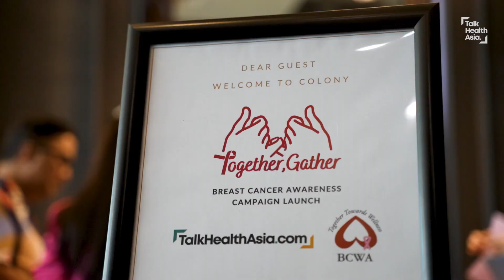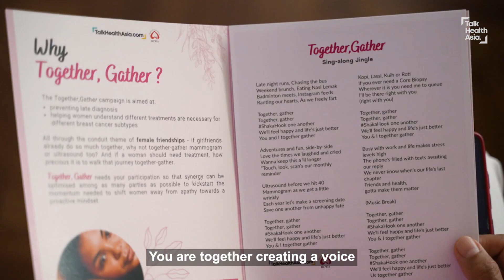Highlights from the Launch of Together,Gather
Female friendships for beating breast cancer in Malaysia – Together,Gather!

Together,Gather is a breast cancer awareness campaign by TalkHealthAsia.com in collaboration with Breast Cancer Welfare Association (BCWA). The goal of Together,Gather is to kickstart a movement to improve breast health literacy in Malaysia. For breast cancer to be diagnosed early and for treatments to match breast cancer subtypes.